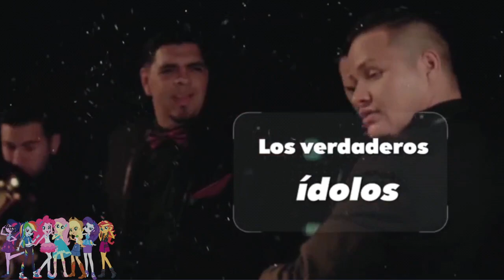Tanda Comercial de Bandamax (5 De Enero Del 2023)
Durante: Trepale al Sierreño